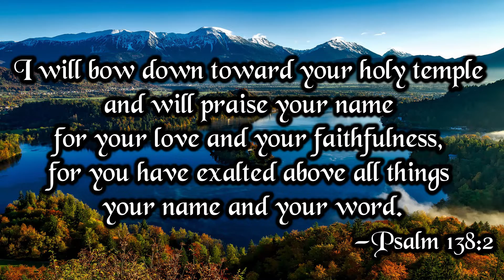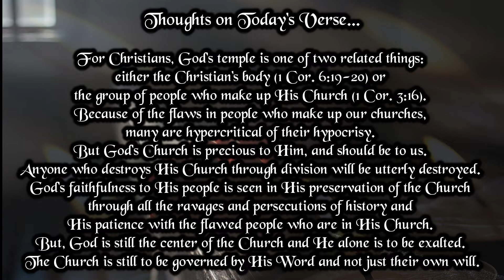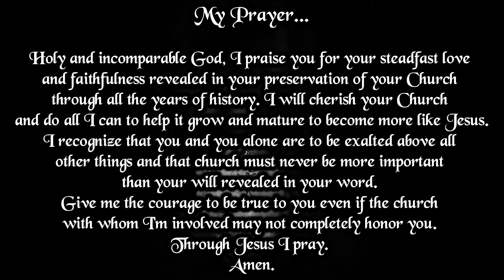Verse And Prayer For The Day | 8th July 2022 | Bible Verse | My Life With God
I will bow down toward your holy temple and will praise your name for your love and your faithfulness, for you have exalted above all things your name and your word.
—Psalm 138:2

For Christians, God's temple is one of two related things: either the Christian's body (1 Cor. 6:19-20) or the group of people who make up his Church (1 Cor. 3:16). Because of the flaws in people who make up our churches, many are hypercritical of their hypocrisy. But God's Church is precious to him, and should be to us. Anyone who destroys his Church through division will be utterly destroyed. God's faithfulness to his people is seen in his preservation of the Church through all the ravages and persecutions of history and his patience with the flawed people who are in his Church. But, God is still the center of the Church and he alone is to be exalted. The Church is still to be governed by his Word and not just their own will.

My Prayer...

Holy and incomparable God, I praise you for your steadfast love and faithfulness revealed in your preservation of your Church through all the years of history. I will cherish your Church and do all I can to help it grow and mature to become more like Jesus. I recognize that you and you alone are to be exalted above all other things and that church must never be more important than your will revealed in your word. Give me the courage to be true to you even if the church with whom I'm involved may not completely honor you. Through Jesus I pray. Amen.